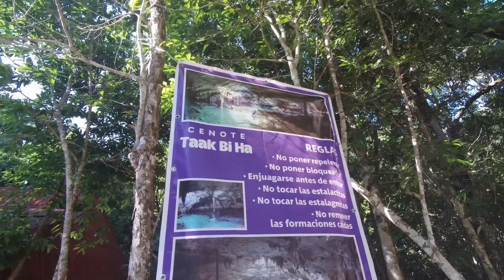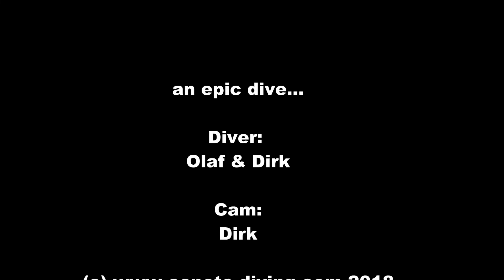LSD Section 2018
A epic dive at the Saac Ahtum System in Mexico to the LSD Section